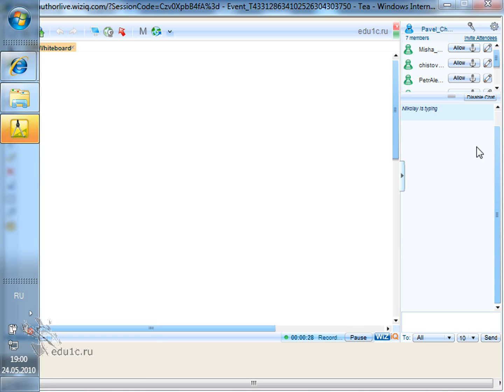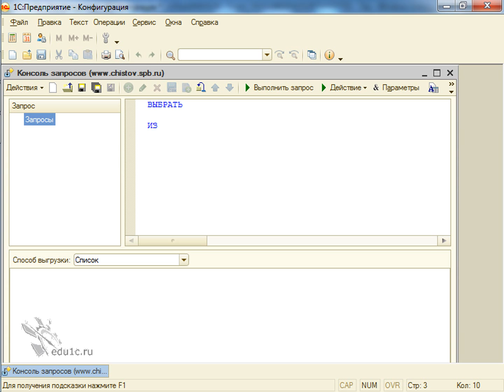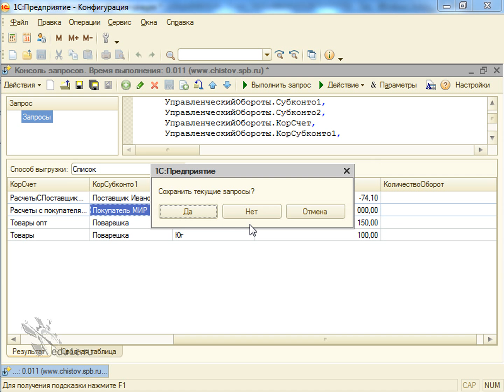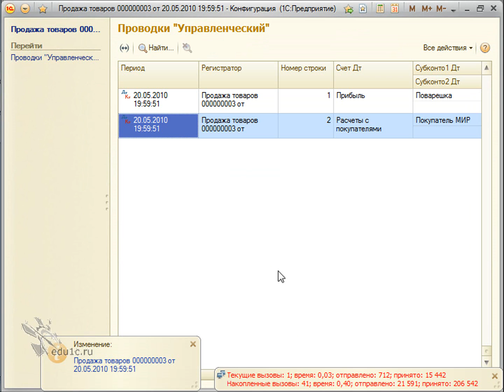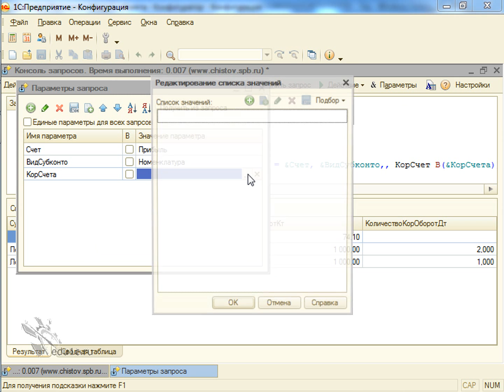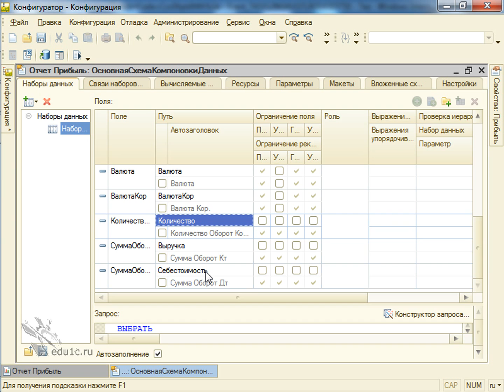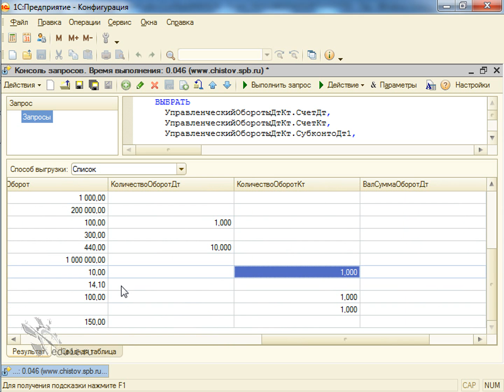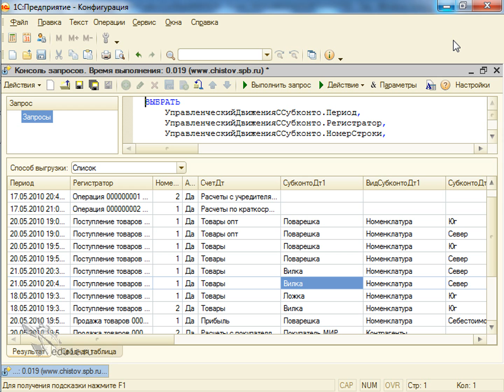Программирование и работа с 1C Предприятие 8,2 - Урок №24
механизм оборотных субконто и виртуальные таблицы бухгалтерского учета
доп. материалы